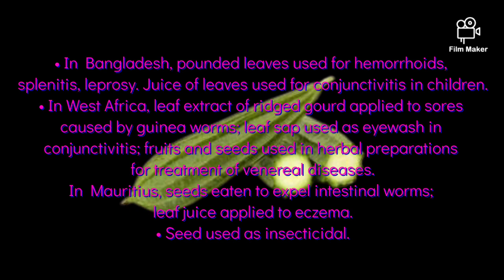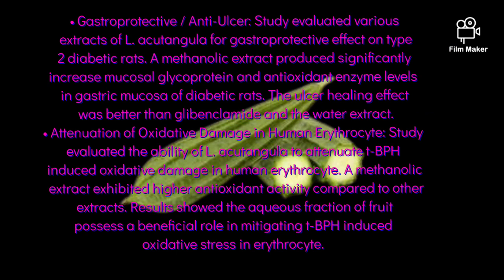Jhingil torai, Kali, Torai, Turai, SPONGE GOURD